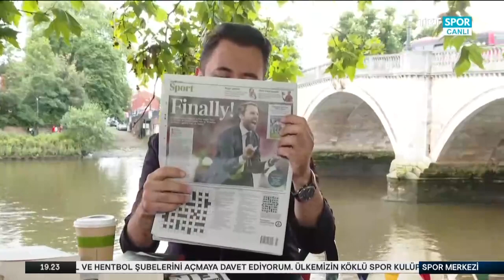Londra Stüdyosu-4 | Erbatur Ergenekon ve Veli Yiğit | EURO 2020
EURO 2020'de finalin adı İtalya - İngiltere oldu.

TRT Spor ekibinden Veli Yiğit ve Erbatur Ergenekon Londra'dan son gelişmeleri aktardı.